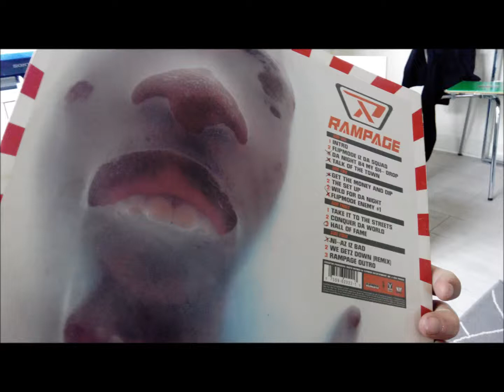rampage- flip mode enmy #1-97'